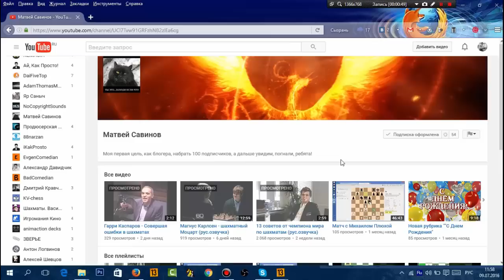Шахматы. Стратегические приемы. Часть 30 "Перевод слона-искусство размена"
В этой рубрике вы увидите интересные стратегические приемы, повысите позиционное понимание игры.
Шахматный Феникс – праздник, который всегда с тобой!!!